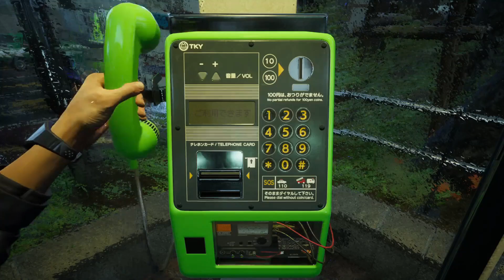Let's Play Ghostwire: Tokyo Part 09 - Target the Moon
Our latest digression sticks us in a cursed building, with spirits who had to kill someone that would then take their place.  Like a lot of rental arrangements this turns out to be a scam, but a little exorcism gives everyone a happy ending (or as close to it as we can get).  Meanwhile, the breadcrumb trail for KK's team eventually points us to Shibuya station, where Rinko and Ed apparently left something of use.  Considering how well things went at the last train station, I'm braced for the worst, but we'll get to that next episode.

Of course, even Ed has fun little side activities for us, namely a little moon-watching with a funky smartwatch.  Along the way, we also meet a more dangerous form of Kuchisake-onna, who has a nasty new trick up her sleeve...